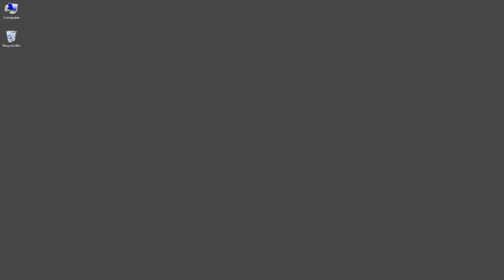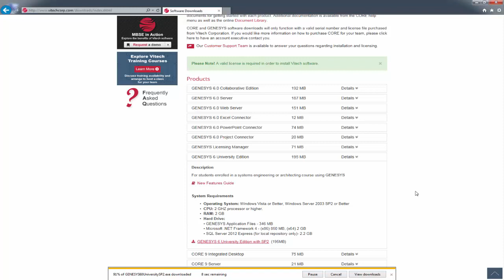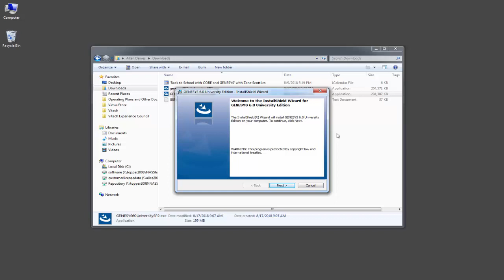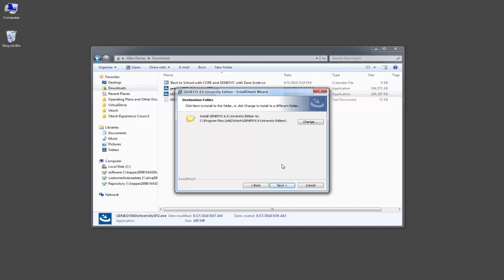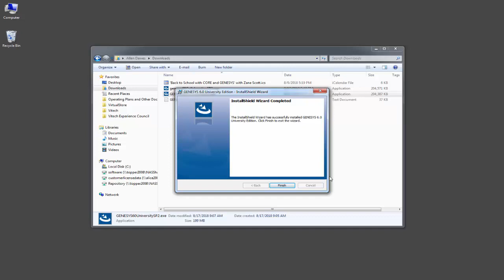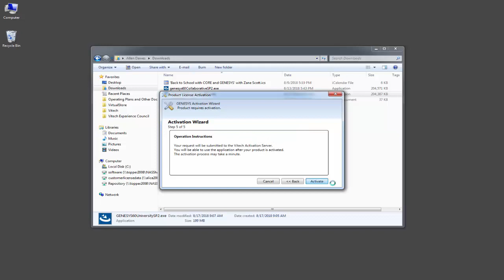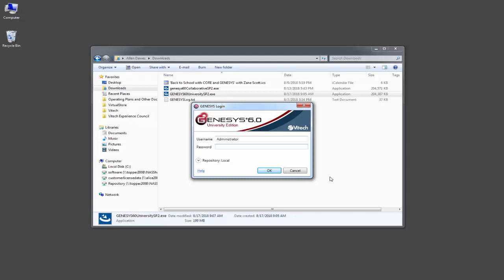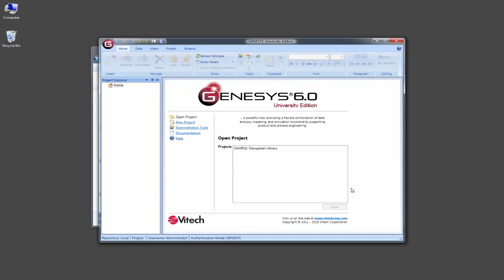Getting Started with GENESYS: University Edition Installation and Activation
These videos go over the very basics of getting into GENESYS. Geared towards brand-new users or users who haven’t used GENESYS for several versions, these videos will walk through everything from an introduction to GENESYS to navigating the various areas of the software.